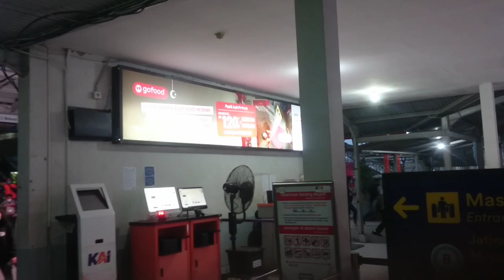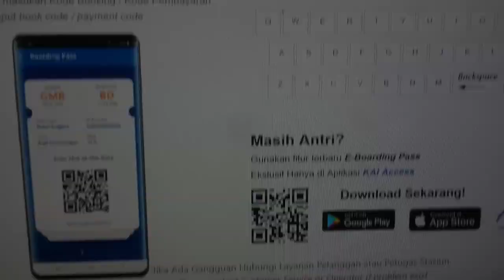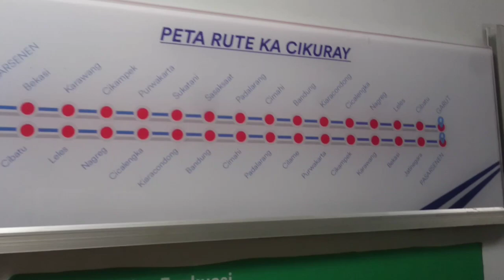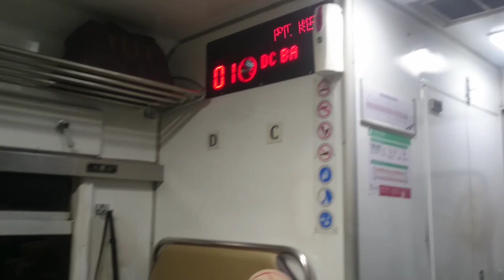BEKASI-BANDUNG PALING MURAH CUMA RP.45.000.!! NAIK KERETA API CIKURAY BKS-KAC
VIDEO PERJALANAN SAYA KALI INI, SAYA HANYA NAIK SAMPAI KIARACONDONG.
PENUMPANG SELAMA ARUS MUDIK LEBARAN 2022 DI TANGGAL 25/04/2022, SUDAH MULAI MENUNJUKAN KERAMAIAN DI STASIUN BEKASI. KERETA API CIKURAY DENGAN RUTE BEKASI-BANDUNG HANYA RP.45.000 SAJA

NAMA KERETA:  KA CIKURAY
TUJUAN: BEKASI-KIARACONDONG
NOMOR KA: 7048B
KELAS: EKONOMI
GERBONG: 1
NO SARANA: K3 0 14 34 (DEPO JAKK)
BERANGKAT: 18:23
LOKOMOTIF: CC 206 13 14 SDT
TARIF: RP.45.000